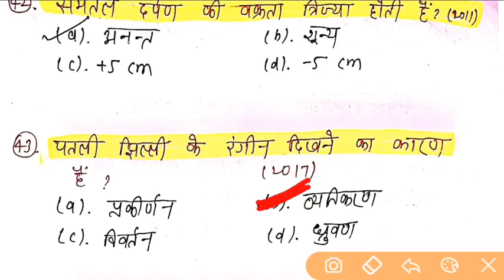12TH PHYSICS | 250 VVI GUESS OBJECTIVES | PART-03 | ये 250 OBJECTIVE रट लो 100% पूछेगा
12TH PHYSICS | 250 VVI GUESS OBJECTIVE | PART-02 | ये 250 OBJECTIVE रट लो 100% पूछेगा
BIHAR/UP 12TH BOARD EXAM GUESS OBJECTIVE QUESTIONS BY DREAM CLASSES RAHUL SIR